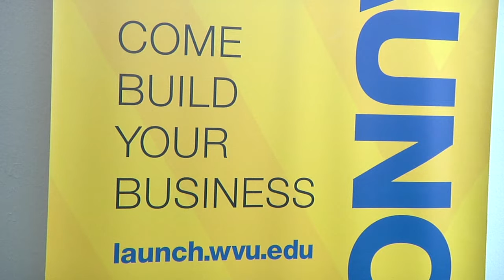FUTURE FUNGI PKG